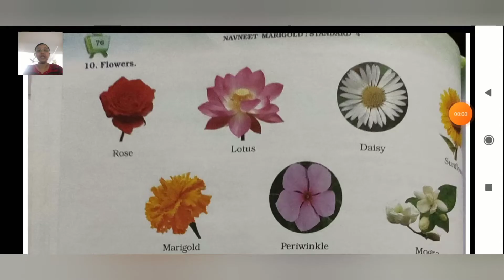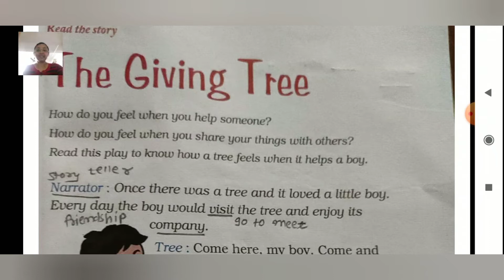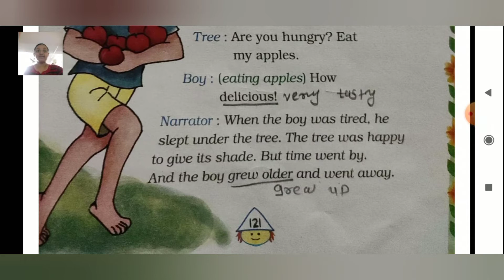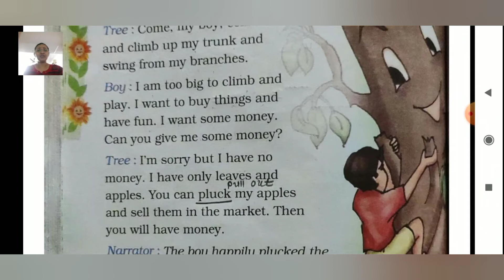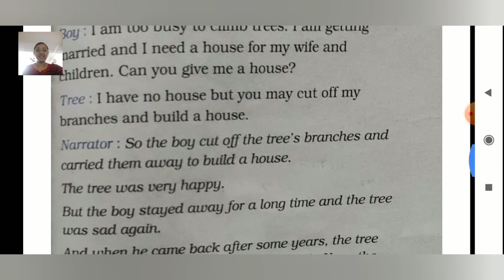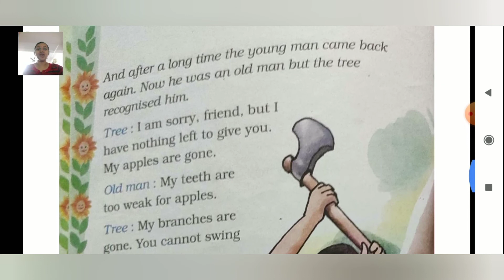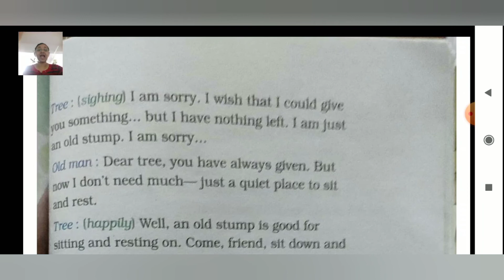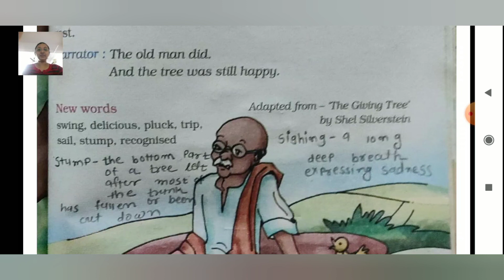STANDARD:- 4 / SUBJECT:- ENGLISH / UNIT:- 7 (Part:-2)